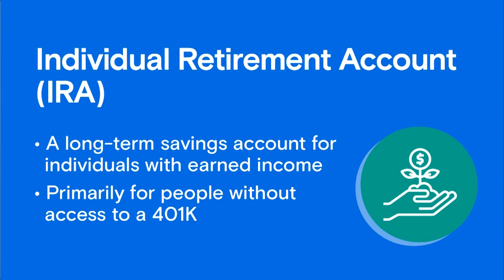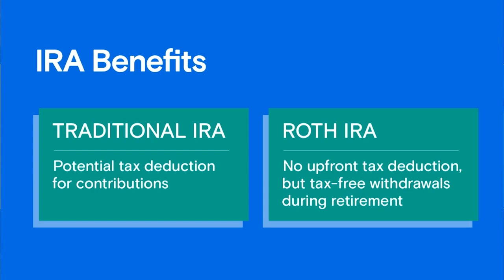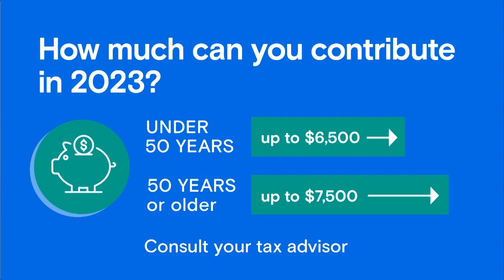What Is an IRA?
An IRA is an Individual Retirement Account that provides tax benefits to people saving for retirement.

On this week's SmartMoney Monday, Chris Otto explains the benefits of using an IRA.